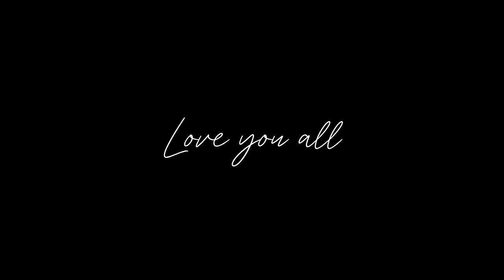Open Challenge To Sattu Wale Bhai💪| Ram Ji Ke Name Pe Followers😡| Nitin Chandila